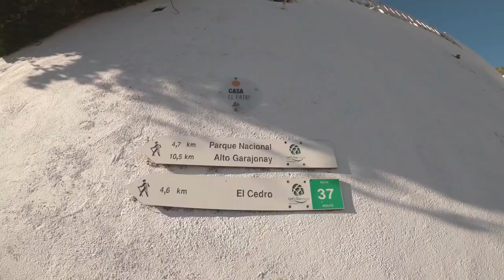Hermigua. MOTIVO per visitarla è..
Verde, è molto verde e rigogliosa e questo è il motivo per visitarla.
Sono circondato da TUTTE le sfumature di verde.
Hermigua è un comune spagnolo di circa 2.000 abitanti situato nella comunità autonoma delle Canarie sull'isola della Gomera.

Vivi CONSAPEVOLE, sii GRATO e non separare l'anima dal corpo.